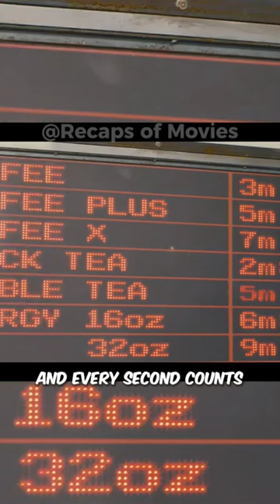A Race Against the Clock!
Join us in this short video as we dive into the pulse-pounding universe of 'In Time,' where time is power. Uncover the action, suspense, and the fight for survival in a world where seconds mean everything.